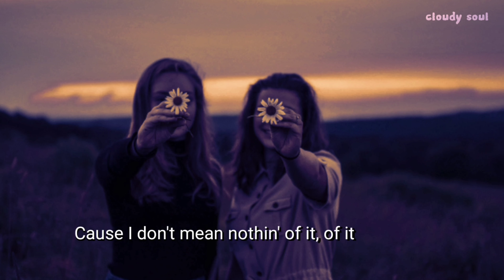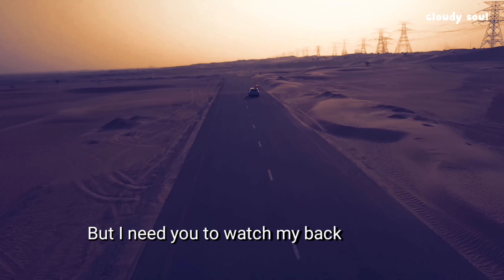Mishaal "Friends" ft. Powfu (Lyric Video)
LYRICS:
I love my friends
But some days
I’m cautious

I don’t pretend
When I trust
It makes me nauseous

But some days
I’m cautious

I don’t pretend
When I’m mad
I make it obvious

Summer friends
Come again

Summer sins
Call back
To somber ends

We take it all back
Just a little bit
Then give a little sting
Like a little kick (kick drum comes in here)

Ohhhh yeah
I don’t mean nothing of it
Let’s keep it cool keep it coming
‘Cause I don’t mean nothing of it

But some days
I’m cautious

I don’t pretend
When I’m mad

Yeah
Down town for a drive
Just the four of us
Feeling good new kicks
Only one on ones

And I’m ready for the worst
I don’t wanna leave my friends in the dirt

All get along like a bunch of kids
Fights in the past but today let’s live
I’ll help you out
With where you’re at
But I need you to watch my back

But some days
I’m cautious

I don’t pretend
When I trust

But some days
I’m cautious

I don’t pretend
When I’m mad

But do u love me?
Do u love love love do u love me?
Do u love love love
Do u?

But some days
I’m cautious

I don’t pretend
When I trust

But some days
I’m cautious

I don’t pretend
When I’m mad